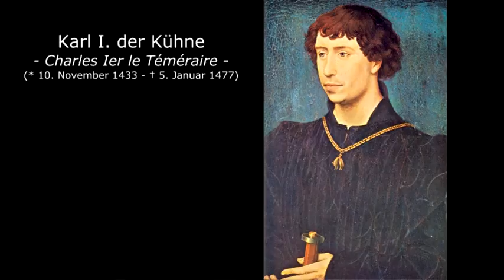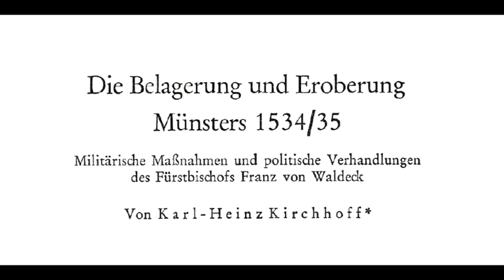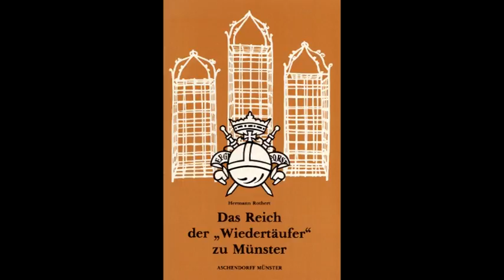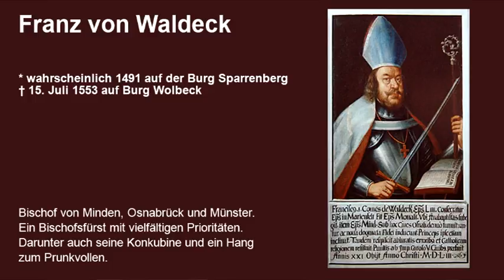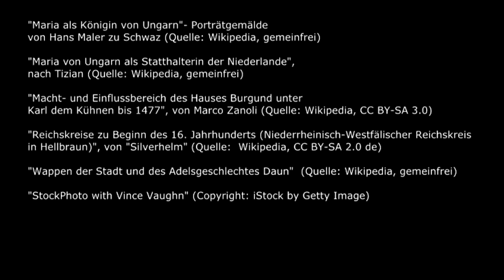Denk|Reise|Extra - Die Apokalypse von Münster 10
Die aktuelle Episode erzählt darüber, wie das Münsterland beinahe spanisch geworden ist. Der Winter 1534 naht. Nach dem gescheiterten Angriff auf Münster muss Franz von Waldeck auf die Hilfe weiterer Fürsten und Landkreise setzen. Konferenzen finden statt. Das Haus Habsburg bekundet Interesse, dem Bischofsfürst unter die Arme zu greifen, doch das Eingreifen des habsburgischen Burgunds und der Niederlande würde die Machtverhältnisse in Westfalen verändern. Das möchte der deutsche Amtsadel verhindern.

IMAGES
"A map of the dominion of the Habsburgs following the Battle of Mühlberg (1547)", The Cambridge Modern History Atlas (1912, Quelle: Wikipedia, gemeinfrei)
"König Philipp II. von Spanien", Porträt von Sofonisba Anguissola, um 1570 (Quelle: Wikipedia, gemeinfrei)
"Karl der Kühne mit Orden vom Goldenen Vlies", Gemälde von Rogier van der Weyden, ca 1460 (Quelle: Wikipedia, gemeinfrei)
"Maria von Burgund", um 1479 (Quelle: Wikipedia, gemeinfrei)
"Maria umgeben von den Wappen ihrer Vasallen" (Quelle: Wikipedia, gemeinfrei)
"Philipp I. genannt der Schöne" (Quelle: Wikipedia, gemeinfrei)
"Margareta von York, ca. 1468, anonymer Künstler, zu sehen im Louvre" (Quelle: Wikipedia, gemeinfrei)
"Margarete von Österreich als Witwe" - Gemälde Bernards van Orley (Quelle: Wikipedia, gemeinfrei)
"Maria als Königin von Ungarn"- Porträtgemälde von Hans Maler zu Schwaz (Quelle: Wikipedia, gemeinfrei)
"Maria von Ungarn als Statthalterin der Niederlande", nach Tizian (Quelle: Wikipedia, gemeinfrei)
"Die Schlacht bei Nancy während der Burgunderkriege 1477", aus 1515 (Quelle: Wikipedia, gemeinfrei)
"Wappen der Stadt und des Adelsgeschlechtes Daun"  (Quelle: Wikipedia, gemeinfrei)
"StockPhoto with Vince Vaughn" (Copyright: iStock by Getty Images)

WEITERFÜHRENDE LITERATUR / QUELLEN & ZITATE
Karl-Heinz Kirchhoff: "Die Belagerung und Eroberung Münsters 1534/35 (Militärische Maßnahmen und politische Verhandlungen des Fürstbischofs Franz von Waldeck), bei LWL.org (Westfälische Geschichte,
Hermann Rothert: "Das Reich der 'Wiedertäuer' zu Münster" (überarbeitet von Karl-Heinz Kirchhoff, Aschendorff Verlag)
Helmut Lahrkamp: "Das Drama der Wiedertäufer" (Aschendorff Verlag)